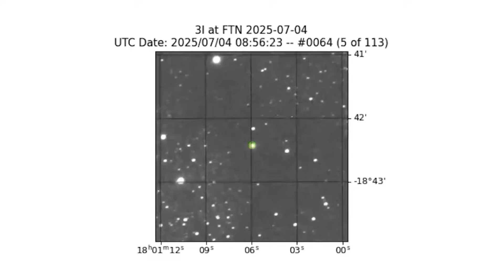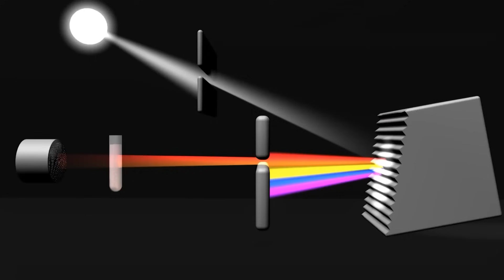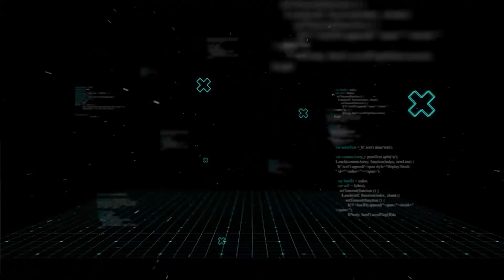Confirmed by 4 Telescopes: 3I/ATLAS Isn’t Acting Like a Comet… Experts Admit They’re Baffled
The call came from the Pan-STARRS observatory in Hawaii, then from a telescope in Chile, then from the Hubble Space Telescope itself. Four observatories all confirming the same impossible data. The target was three-I-ATLAS, an object that entered our system and was labeled a comet. But it isn't one. Comets are dirty snowballs that leave a brilliant tail of gas and dust. This object is dark, cold, and has no tail whatsoever. It is moving in a way that scientists can't explain, and they've now admitted they are completely baffled. Something is out there, and it’s pretending to be a comet.